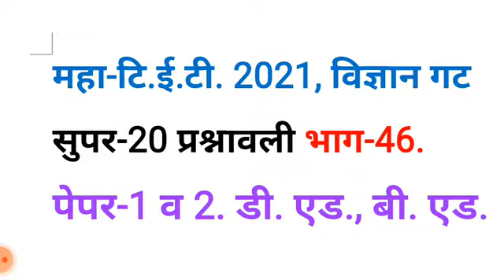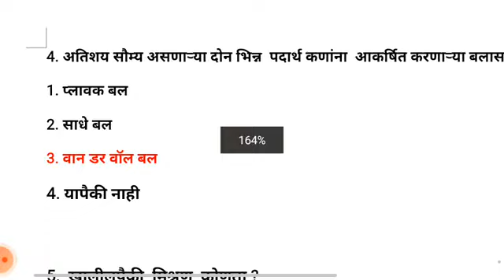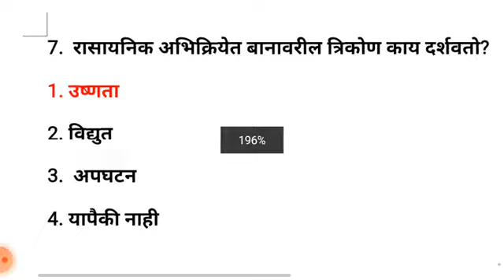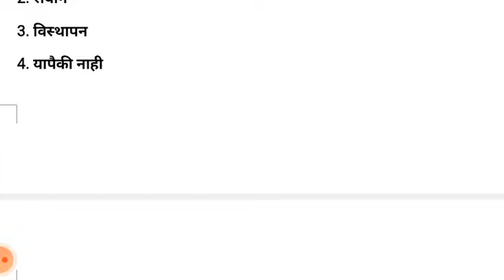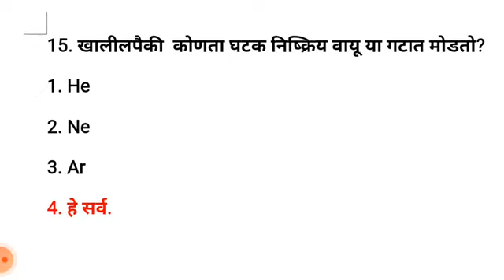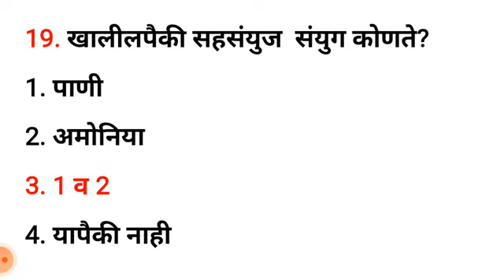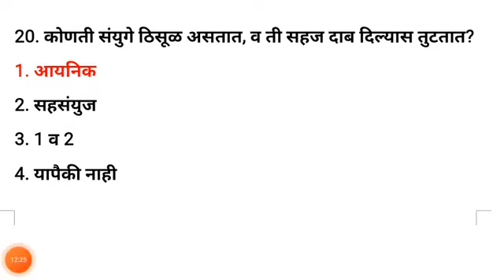Mahatet Paper1 / Parisar Abhyas Paper1mcqs Vidnyan Ghat tet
tetexam MAHATET Paper 1,2 parisar abhyas| maha tet 2024|परिसर अभ्यास टेट पेपर 1,2 साठी उपयुक्त प्रश्न 2024
tetpapertetexam MAHATET Paper 1,2 parisar abhyas| maha tet 2024|परिसर अभ्यास टेट पेपर 1,2 साठी उपयुक्त प्रश्न 2024